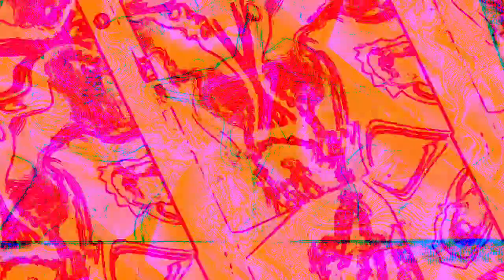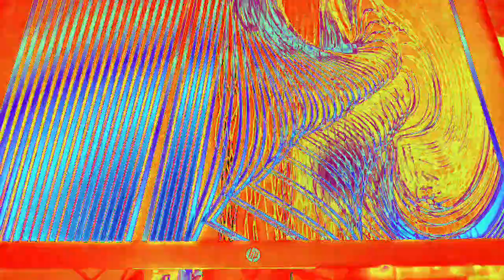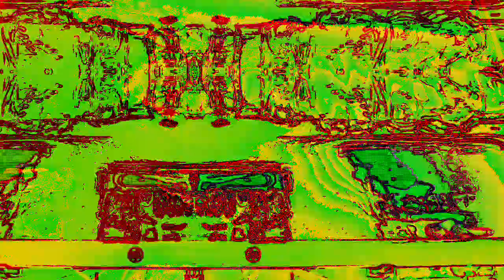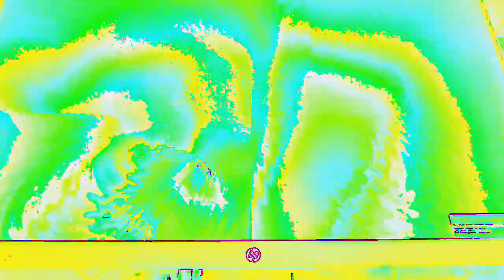[EPILEPSY WARNING] Movie 23 01 07 05h52m33s *Photosensitivity Warning*